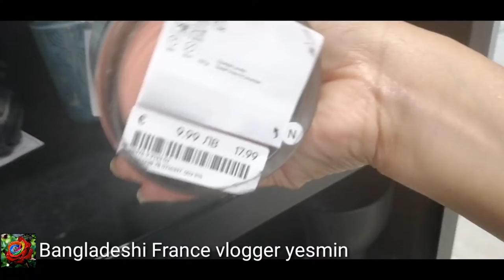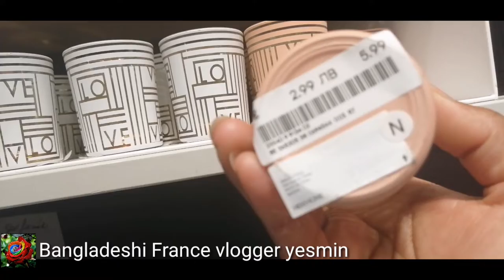ঘর সাজানোর নানা জিনিস//nice home décoration product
Asalamualaikum how are you everyone? I hope you are well and I am also good with my family today I am sharing with you where are you going to buying home decorations products so easily & men clothes.. I hope you can enjoy my video if you like this video then don't forget like, share, comment and subscribe my channel please.. Allah bless you all and have a great day

আসালামুআলাইকুম সবাই কেমন আছেন? আমি আসা করি সবাই ভালো আসেন এবং আমি ভালো আছি আলহামদুলিলাহ.. আজ আমি আপনাদের সাথে শেয়ার করলাম ফ্রান্সের কোন দোকানে গেলে ঘর সাজানোর নানান জিনিস পাবেন এবং পুরুষের জামাকাপড় পাবেন... আমি আসা করি সবাই মিলে আমার ভিডিও ফুটেজ দেখে যদি ভালো লাগে তাহলে লাইক দিয়ে শেয়ার করে আর সাব করে আমাকে সামনে এগিয়ে যেতে সাহায্য করবেন প্লিজ.. সবাই ভালো থাকবেন আল্লাহ হাফেজ